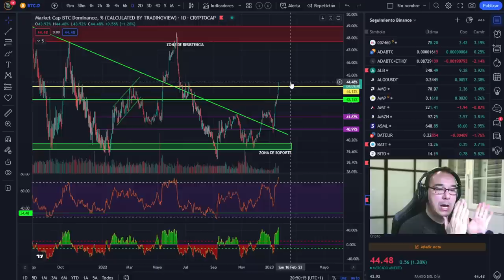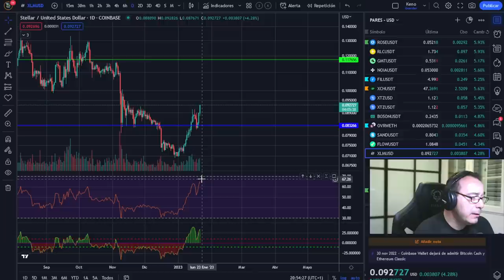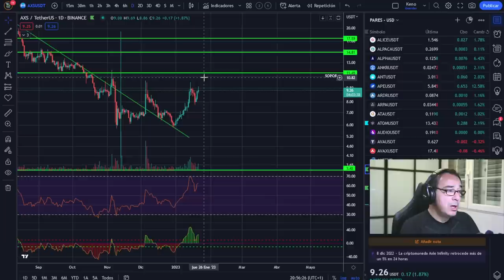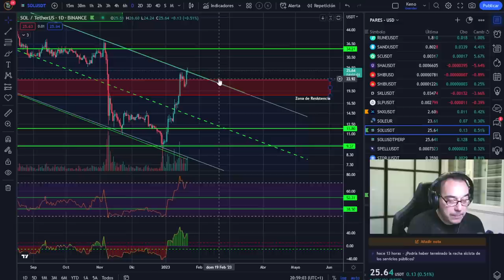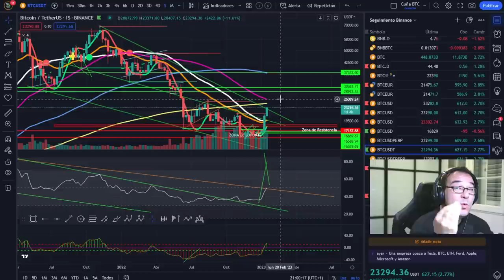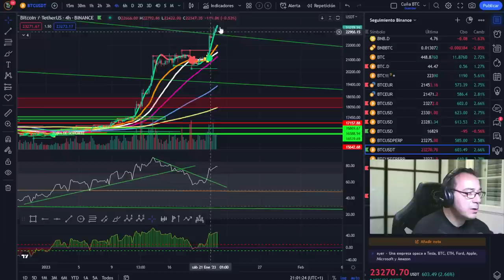🚀 BITCOIN Tremendo ¡Saltaron los Stops! ¡Pablo Gil IM-PE-CA-BLE!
🚀 BITCOIN Tremendo ¡Saltaron los Stops! ¡Pablo Gil IM-PE-CA-BLE!🚀 BITCOIN Tremendo ¡Saltaron los Stops! ¡Pablo Gil IM-PE-CA-BLE!